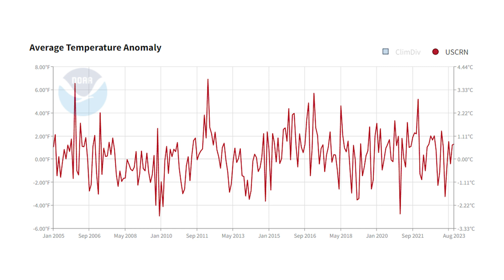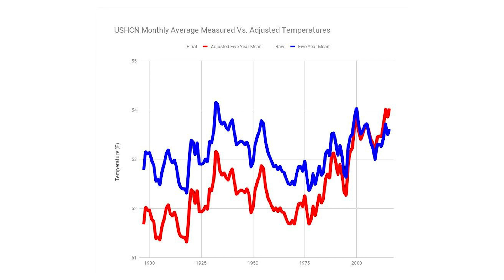U.S. Temperature Trends: What's Fact and What's Fiction?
Every summer, we're told that temperatures in the United States are constantly getting higher and higher - but what does the data say?